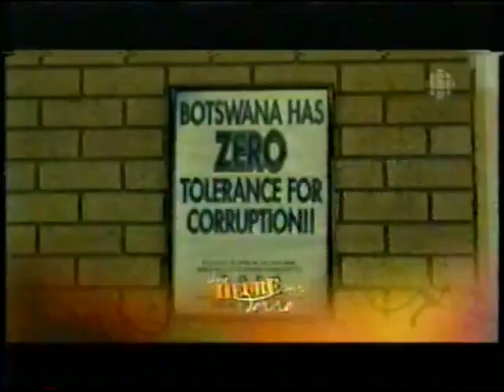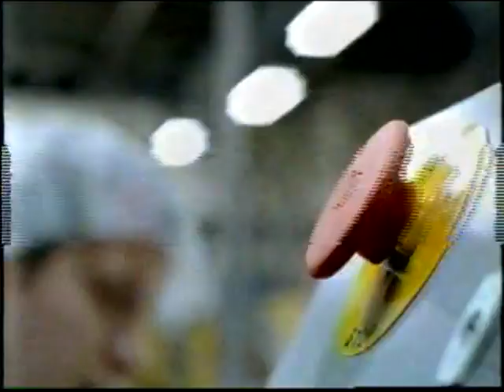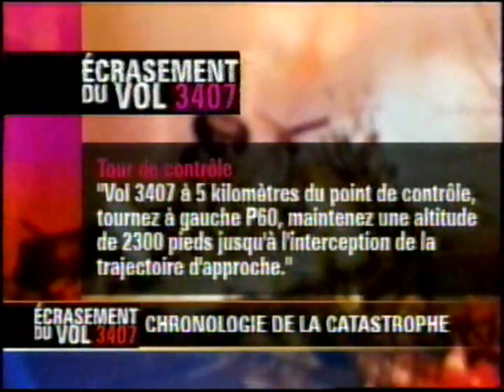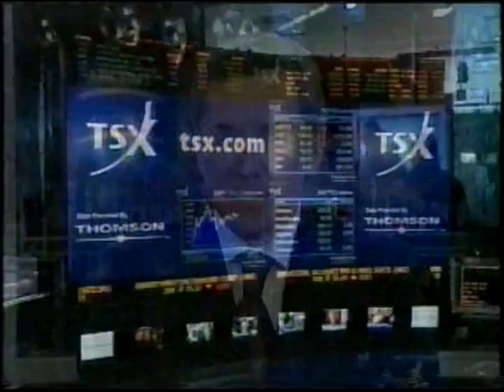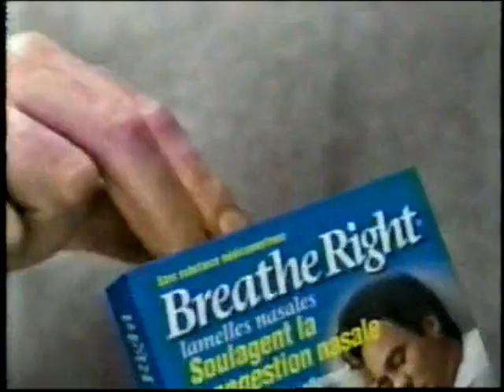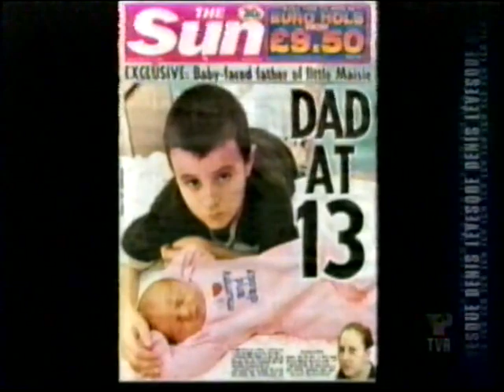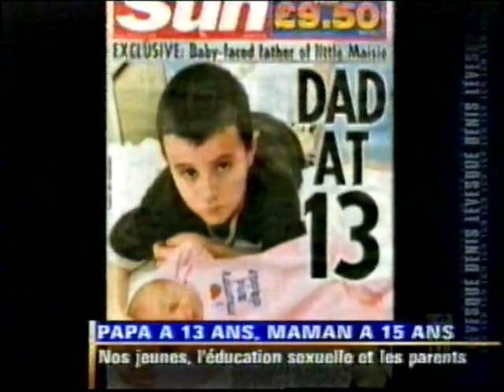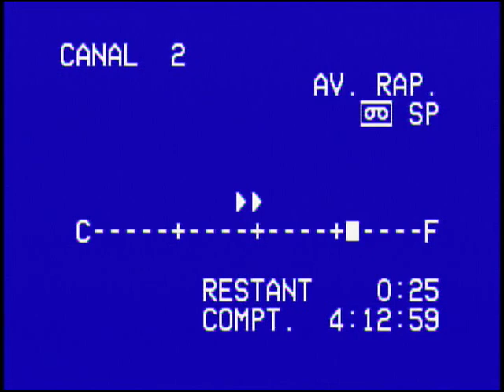Varié 1144 Vendredi 13 février 2009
0:00:00 TVA Les retrouvailles de Claire Lamarche
0:41:41 LCN Denis Lévesque Papa à 13 ans, Maman à 15 ans
0:47:53 TVA Les retrouvailles de Claire Lamarche
1:02:55 TVA Nouvelles
1:37:11 TVA Les retrouvailles de Claire Lamarche
2:51:27 RDI Nouvelles